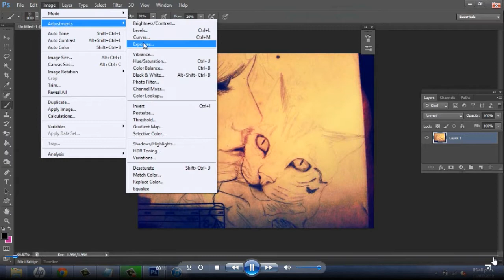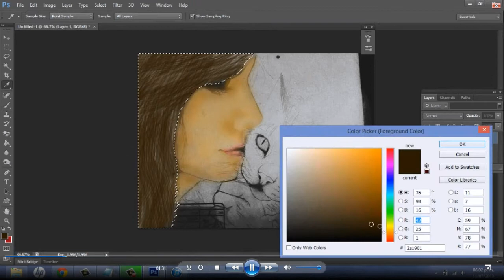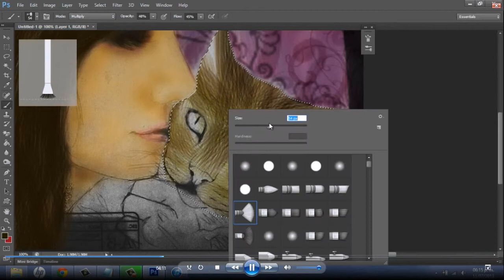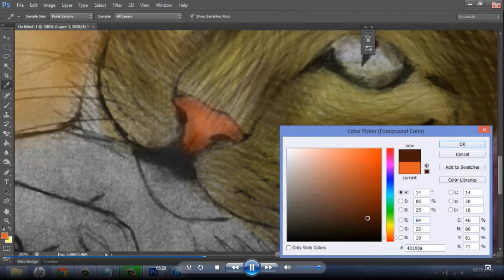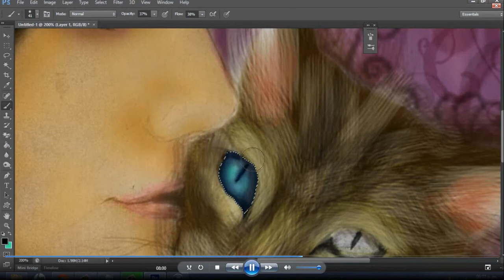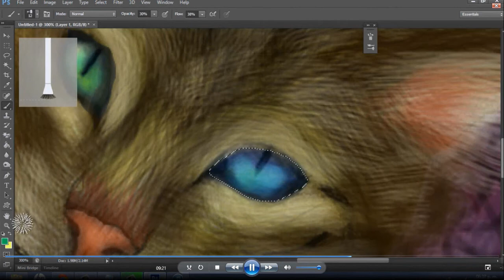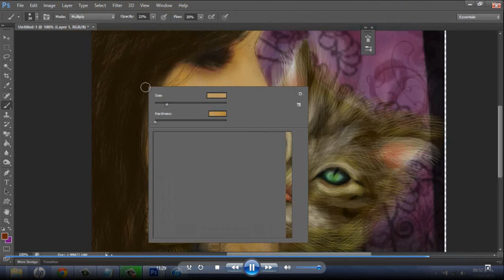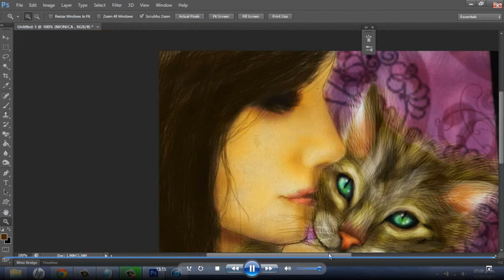Speed painting Photoshop - Me and my cat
tips y consejos son bienvenidos :)

Mi primer video de Speed painting en photoshop :) Primero dibuje a lápiz, le tomé foto y la pasé a Ps y pues empecé a pintar.. :D gracias por verme.